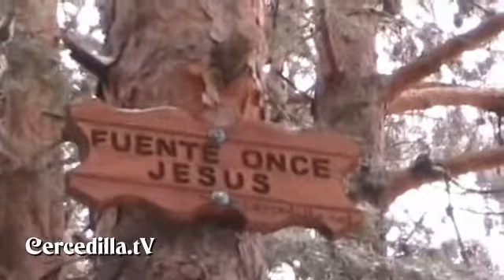Ruta desde Camorritos a Navarrulaque por la Encinillas